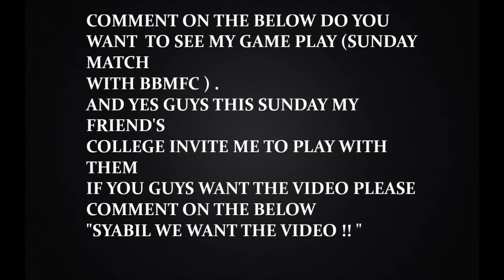Training Session ( Footwork , Freestyle)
i love making video because its fun to share !
Work Hard to be Professional Freestyler Like F2FReestyler
-freestyler
-footballer
-vlogging
-challenge